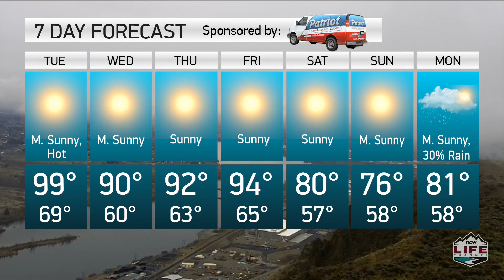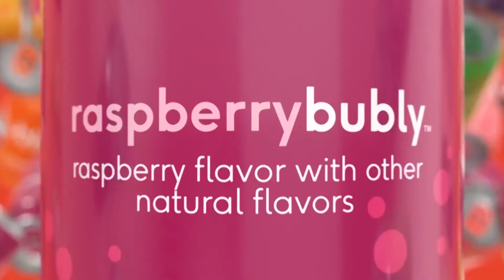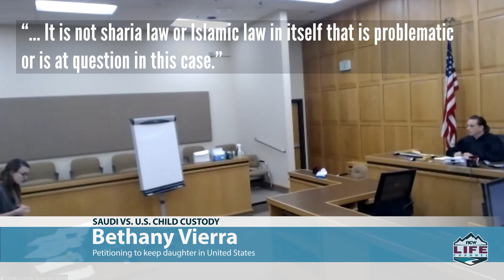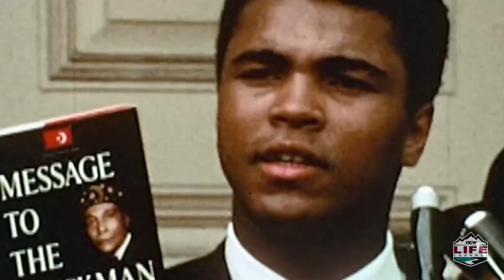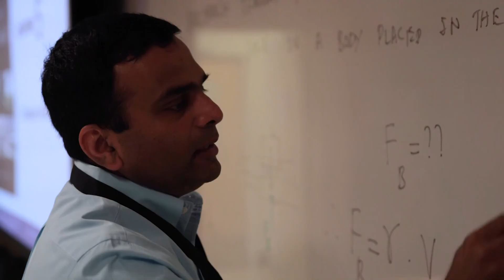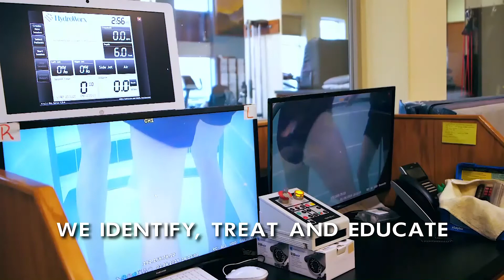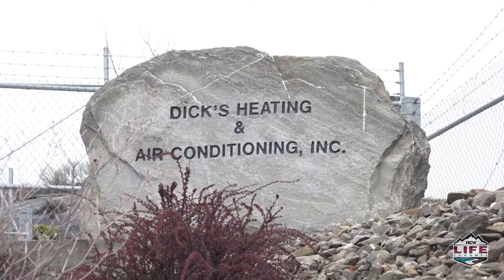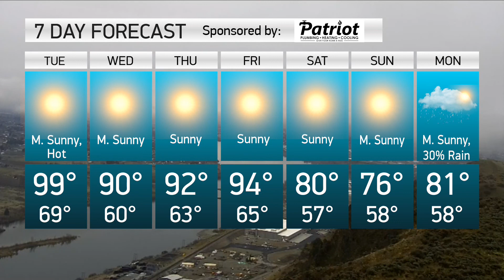Wake Up Wenatchee Valley – June 23rd, 2020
Dan Kuntz has your latest local weather, news, and sports for this Tuesday, June 23rd, 2020.